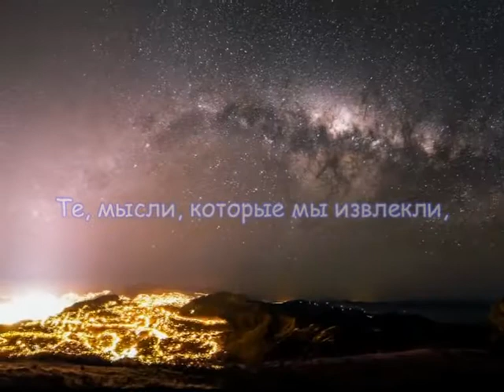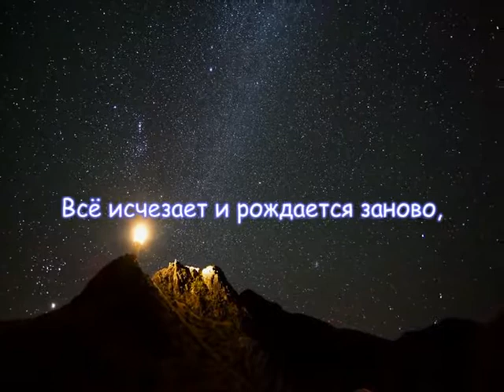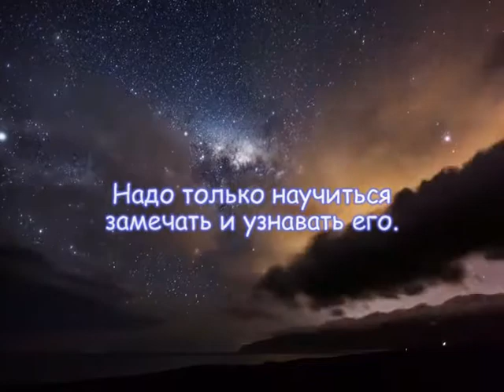Те дороги, которые мы прошли... The Art of Night by Mark Gee